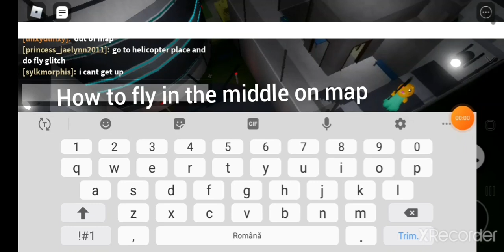NEW PIGGY OUTPOST FLY GLITCH! | HOW TO FLY IN THE MIDDLE OF MAP [Piggy Glitches u didnt know]